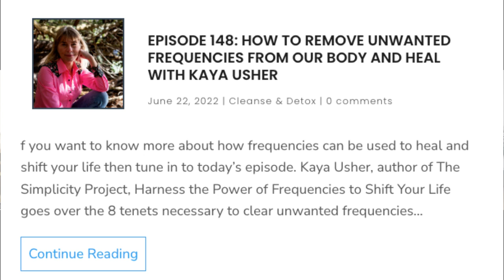Ep 214: How To Embody Your Highest Frequency & The Original Sophisticated Human With Kaya Usher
Author of the Simplicity Project and musician, Kaya Usher, joins us again to help us connect to our highest frequency and create a beautiful future. Learn how to use “heavier” frequencies to create what you desire, dissolve fears and manifest from your heart. Discover new perspectives on how to deal with challenges and loss for ourselves and our children and so much more in this uplifting and timely episode.

Highlights
• Envision a future outside of our conditioned box.
• The importance of listening to our hearts calling.
• How to use “heavier” frequencies to facilitate the change you desire.
• Discover how “frequencies” affect you.
• Discover what Kaya means by “the higher frequencies will always win”.
• Gain insights into how dissolving the fear of death dissolves all other fears.
• Learn the power of innocence.
• Learn about key frequency tenants to regain your power.
• Reflect on different ways to deal with suffering and loss for ourselves and our children.

►Check Out Our Preferred Air Purifier that We Use in Our Home